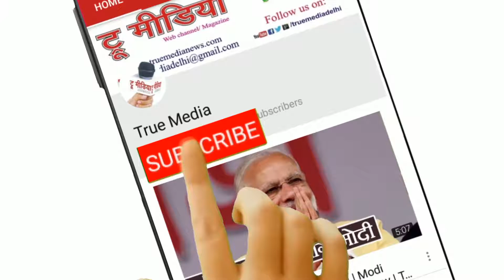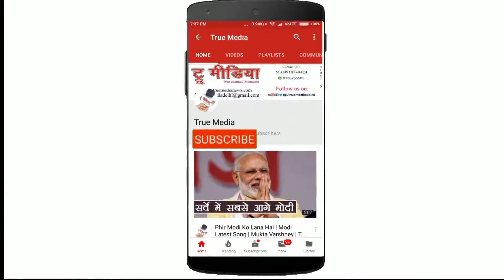Bishan Datt Sailaj | साहित्य शारदा मंच- samman Samaroh & Lokarpan | Khatima | True Media